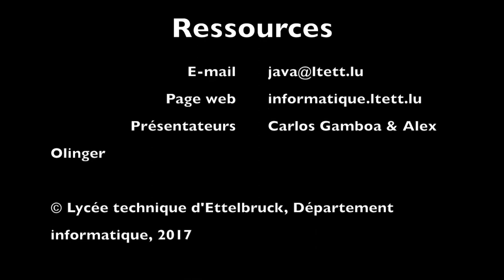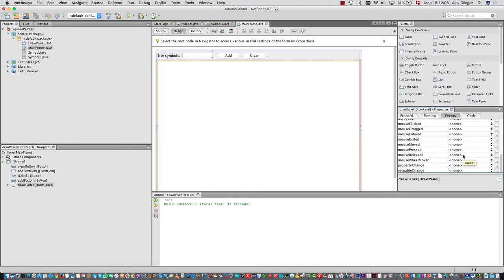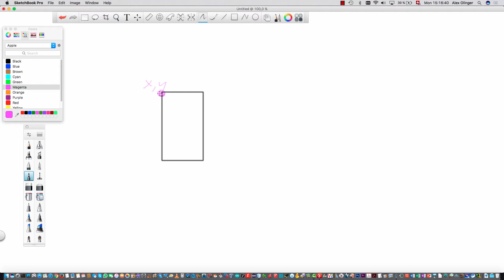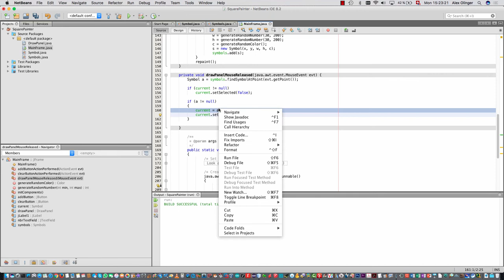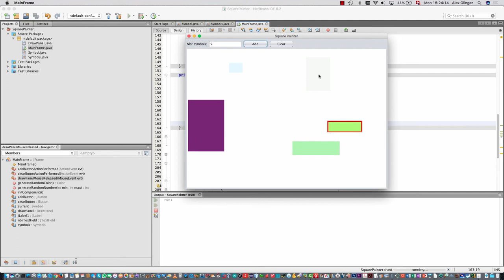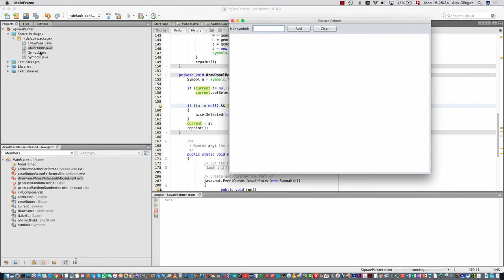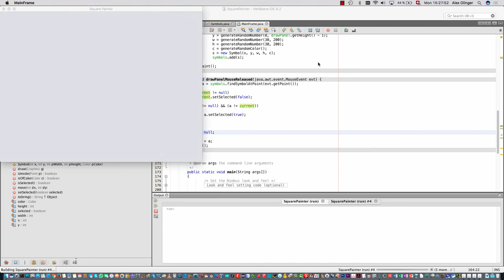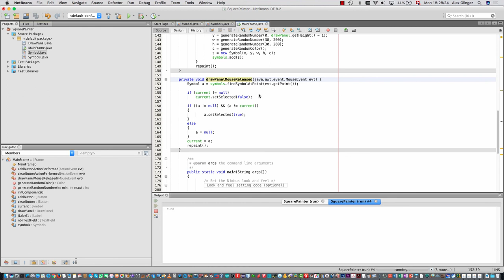Java for 1GIG - Select graphical objects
Listen and watch two grammar school teachers, Carlos & Alex, show how to select graphical objects in the DrawPanel of NetBeans.